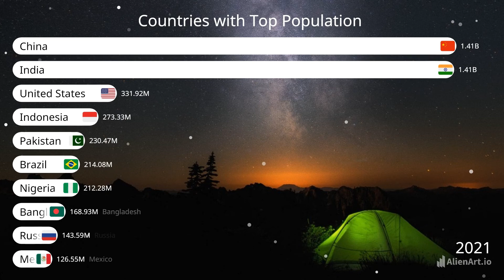Countries with Top Population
Countries with Top Population by Sarveswaran